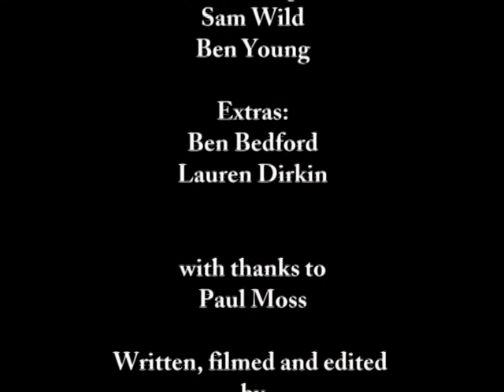The Choice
A short film I made with Chris Stork for Connexions Youth Service to be used as an educational tool to prevent young people from homelessness.